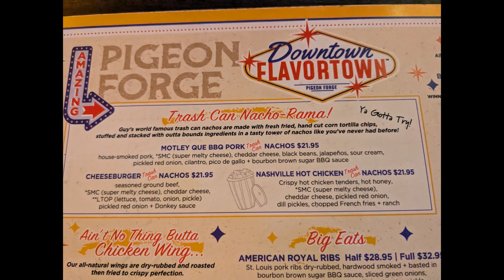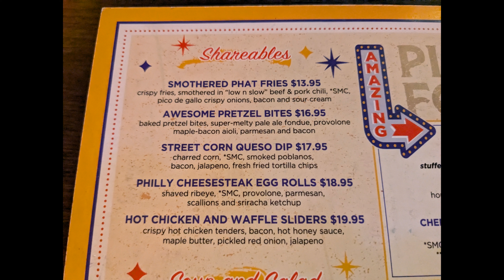Downtown Flavortown in Pigeon Forge TN. Restaurant Review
Who doesn't like Guy Fieri?!?!
Well, his Chicken Guy restaurant didn't do well in Gatlinburg.'
Which is maybe why it took us so long to go to Downtown Flavortown.
But we finally made it!!!
There is a big arcade and Duckpin Bowling inside, along with his car.
A tiki bar, gift shop and of course the restaurant.
It is located at 2655 Teaster Ln. in Pigeon Forge TN.